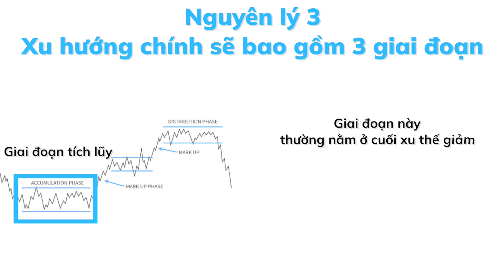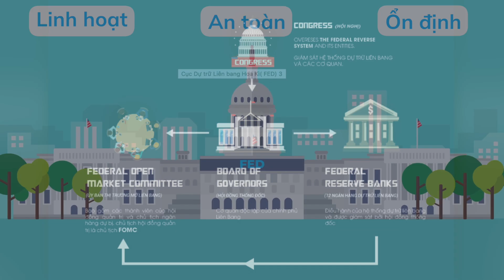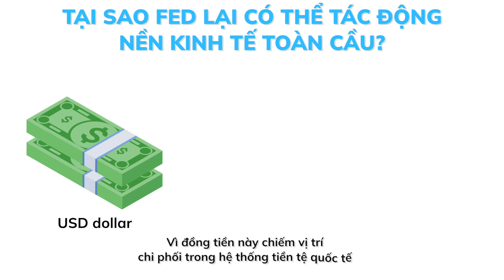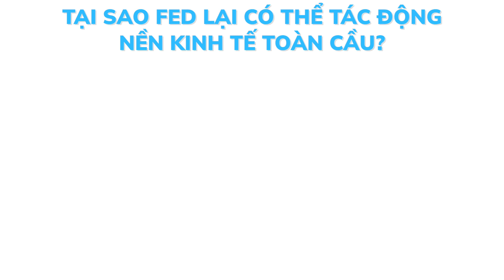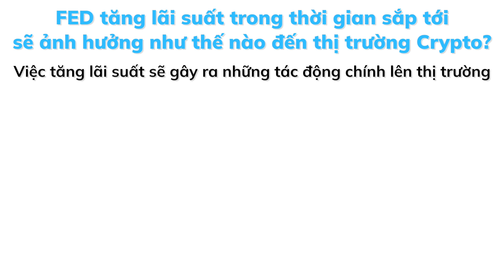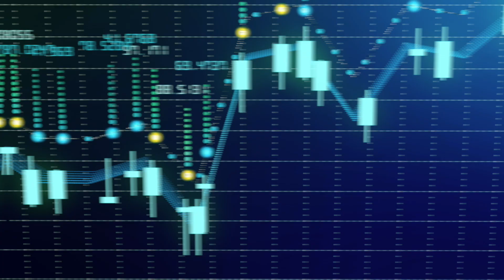FED là gì ? Các chính sách của FED tác động như thế nào tới thị trường Crypto ?